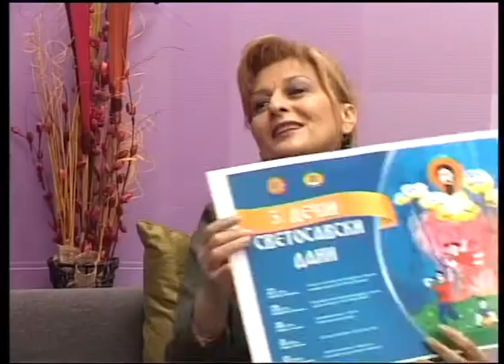YuEco popodne Mirjana Stevanovic 25.01.2018.